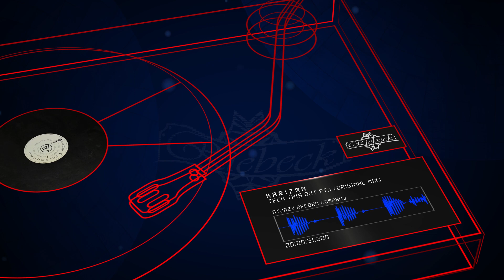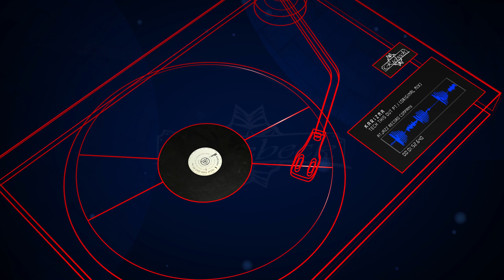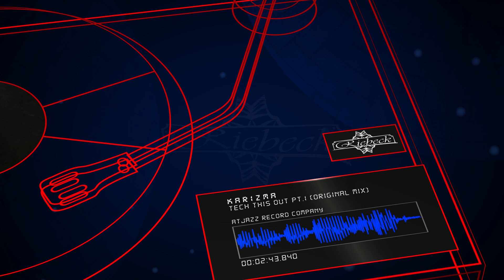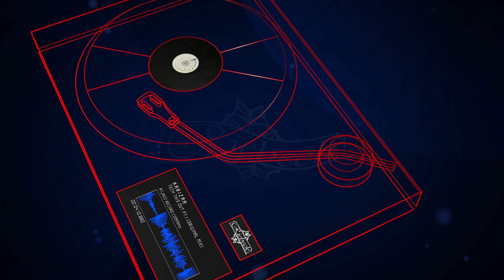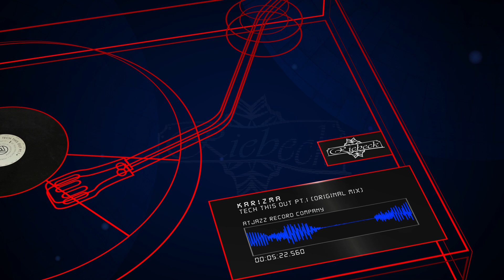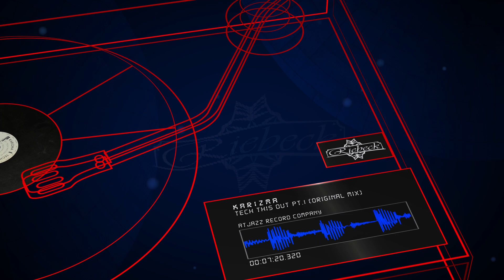Karizma - Tech This Out Pt.1 (Original Mix) [Atjazz Record Company]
Artist(s): Karizma
Title: Tech This Out Pt.1 (Original Mix)
Label: Atjazz Records Company
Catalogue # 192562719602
Genre: Deep House